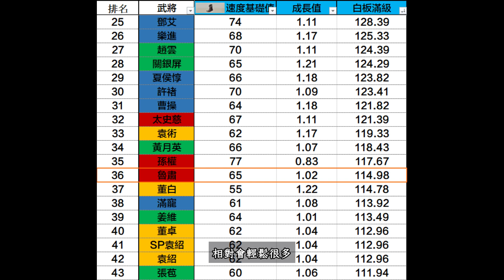《三國志‧戰略版》「詛咒弓」講求速度的陣容﹙含陸服更新資訊﹚│策劃迫使你必需要買的裝備，【圍師必闕】吃不到戰鬥回合時的增傷❗❓用上【八門金鎖陣】的重要性❗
0:00 【圍師必闕】細節分析
4:26 戰法的選擇
6:10 【八門金鎖陣】的重要性
8:54 陸服更新資訊
9:41 速度要加多少？
11:46 兵書的選擇